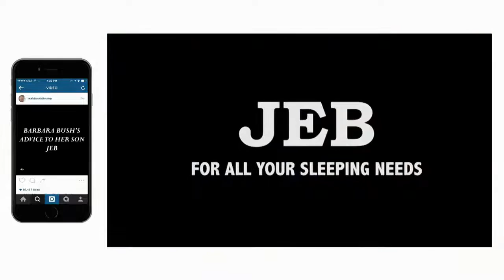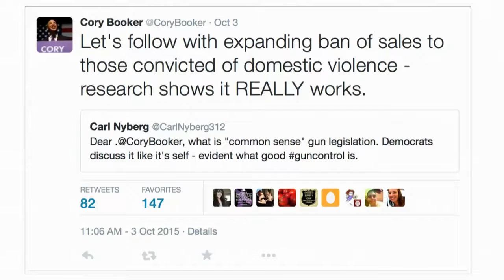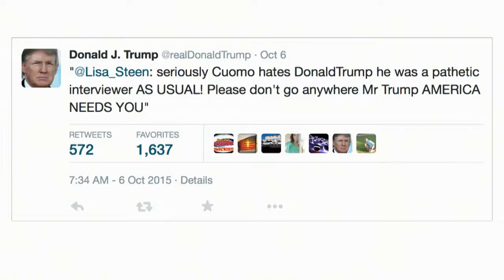Is Social Media Ruining Politics? | Institute of Politics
The JFK Jr. Forum hosted a HUBweek event focused on answering the question: Is social media ruining politics? It took the form of a panel discussion featuring Nicholas Carr,Author and contributor for The Atlantic, the Wall Street Journal and the New York Times, John Della Volpe, Director of Polling at the Institute of Politics, Mindy Finn, Director of New Media, Romney 2008 and Shira Center (Moderator), the Boston Globe’s political editor.